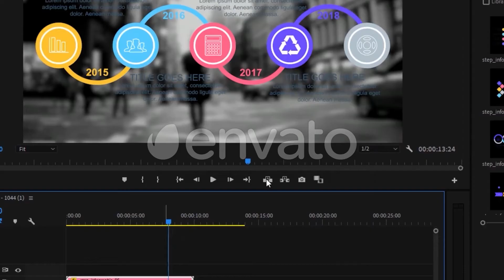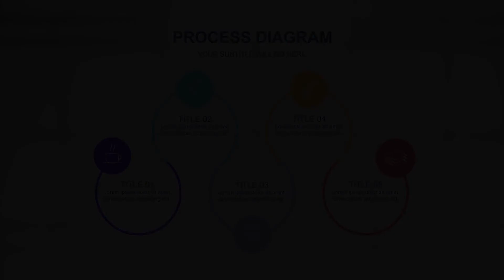Infographic Bundle - MOGRT for Premiere Pro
🔴 Purchase Audio:
🔴 Details:

1920×1080 Full HD
Video Tutorial Included
Universal Expressions